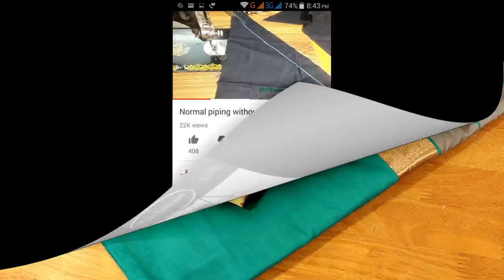New fashion blouse for fancy cotton saree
Gorgeous blouse design in a fancy cotton saree. Beginners can also sew it easily.Try it.